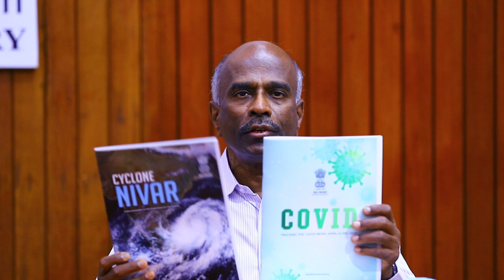Lt. Governor Dr. Kiran Bedi's appeal to Puducherry Citizens on New Year Eve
Dr. Kiran Bedi's appeal to the people of Puducherry to avoid crowding and being  ‘super spreaders’. She also requested people to avoid congestion and gatherings and made an appeal to celebrate New Year by observing 3S Protocol - Mask, Social Distance, and Sanitation.